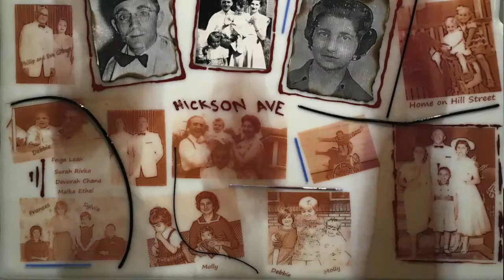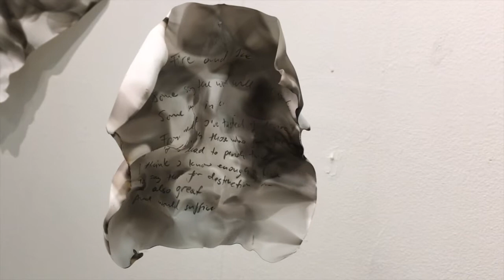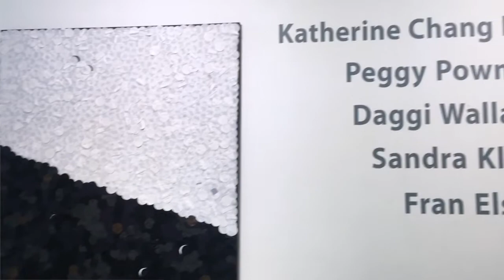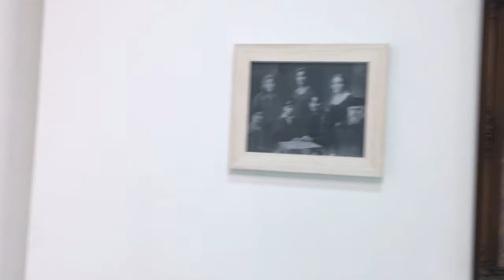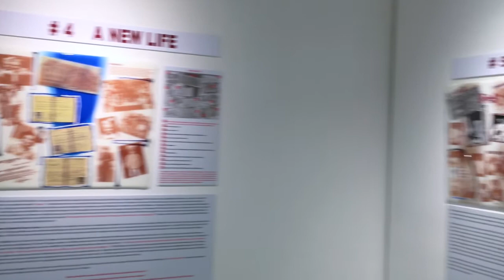There and Back Panel Discussion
“Grief is a place, a place that one finds oneself, and it is a place that one returns to over and over again. A place that becomes distinct, and real like any physical space.

For Sandra, ‘There’ in this case is Japan, a place to travel to, an ‘other’ place to house that grief, except those emotions can’t be left in that place , they come back again. Similarly with Fran’s work, ‘There’ was a time and a place that we all thought we had left, but now we find ourselves on the journey back again. With Borderline, it was a tragedy, a singular event, but one in a line that we never seem to be able to stop, ‘There’ is a school, a bar, a shopping mall, a church – another mass shooting. For Katherine, whose work is a meditation on the color and form of air within the room that she visited for 10 years to look after her parents. ‘There’ is a room, it is a routine, it is a physical place, an emotional space, a memory. And for Peggy’s work, there is a familiarity, a relationship with a domestic space that does not need a name – it is just ‘There’. But it is also that creative space where the repetition creates newness.

There and back again is about journeys that promise escape but end up being circular pathways. This cycle is not a prison though, it is an opportunity to meet others on the same journey, to express something new and in that newness to find comfort and strength.” – Peter Tyas, Executive Director